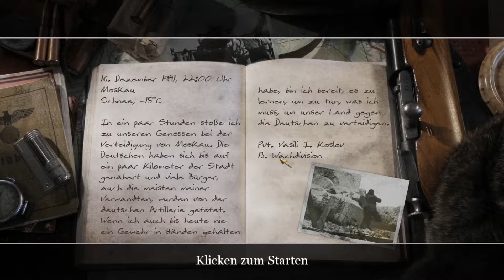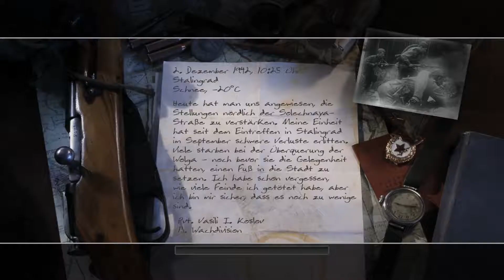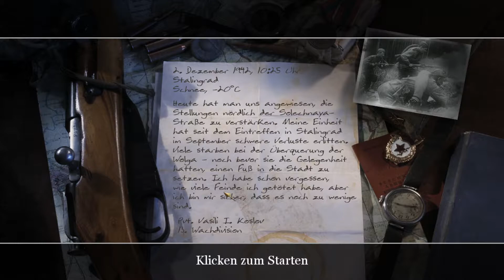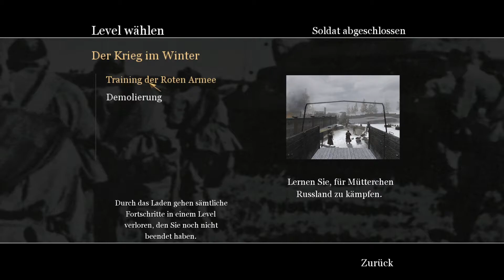Call of Duty 2 💥 001 Mit Kartoffeln Schnee & Waffen [German 60 FPS]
💥 Let's Play Call of Duty 2 [German 60 FPS]

Informationen zum Spiel:
Im Chaos versunkene Städte.
Auf Ihr Team ist absolut Verlass: Dutzende alliierter Soldaten überwachen die ständig wechselnde Lage und informieren Sie mittels eines brandneuen, kontextbezogenen Gefechtsfunksystems über alles Wichtige. Sie ziehen feindliches Feuer auf sich, halten Ihnen den Rücken frei, benutzen Schützenlöcher und fahrende Panzer als Deckung und warnen Sie vor anrückenden feindlichen Truppen und gegnerischem Beschuss.
Wählbarer Spielablauf: Spielen Sie die Missionen in beliebiger Reihenfolge durch. Möchten Sie erst die Rolle eines Scharfschützen oder die eines Panzerkommandanten übernehmen? Die Entscheidung liegt bei Ihnen. Schlachten ohne festgelegten Ausgang ermöglichen es Ihnen, Ihre Taktik individuell zu gestalten und die Reihenfolge der von Ihnen in Angriff genommenen Missionen zu bestimmen.
Atemberaubende Multiplayer-Action: Kämpfen Sie in unvergesslichen Online-Schlachten zwischen Achsenmächten und Alliierten, und lassen Sie sich in den Bann dieses actiongeladenen Teamplayer-Spiels auf Basis der erfolgreichen Multiplayer-Modi von Call of Duty ziehen.
Publisher: Activision
Entwickler: Infinity Ward, Aspyr Media
Erstveröffentlichung: 25. Oktober 2005
Plattformen: Microsoft Windows, Xbox 360, Mac OS Classic, Microsoft Windows Mobile